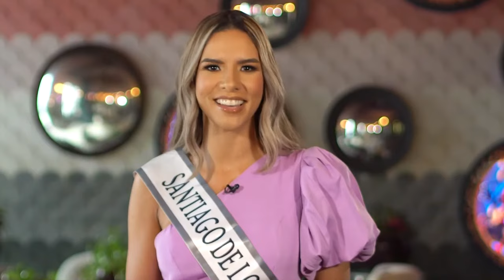Gala de Coronación Miss República Dominicana Universo